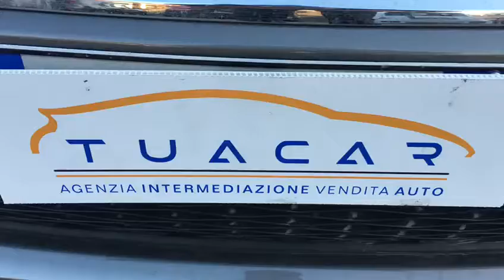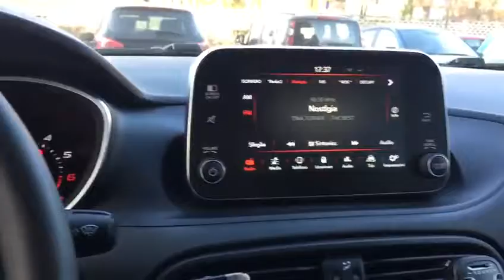FIAT TIPO 1.4 5 p LOUNGE TUACAR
TUACAR

CARROZZERIA. OTTIMA
INTERNI: OTTIMI
KM: CERTIFICATI